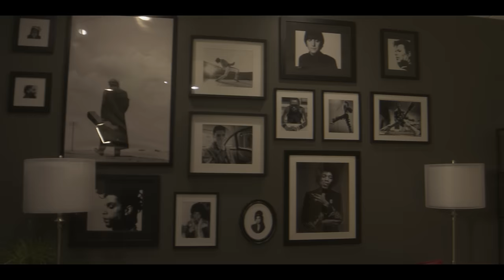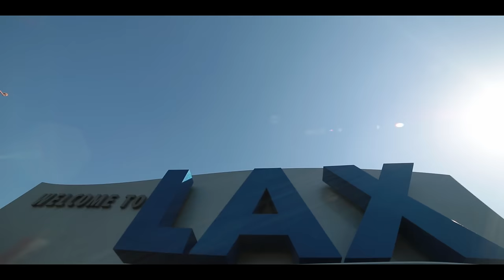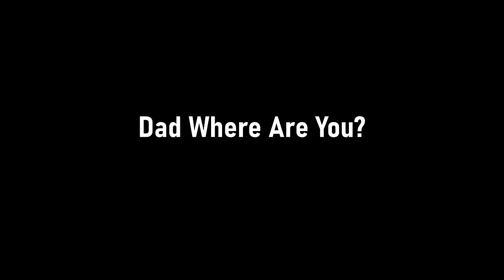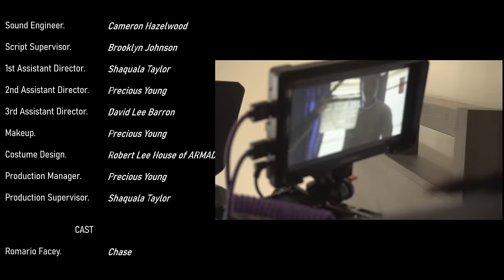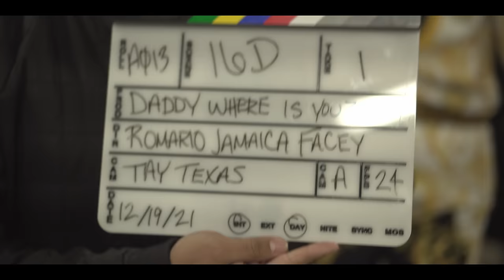Dad Where Are You? A Vid Chronicles Christmas Special.